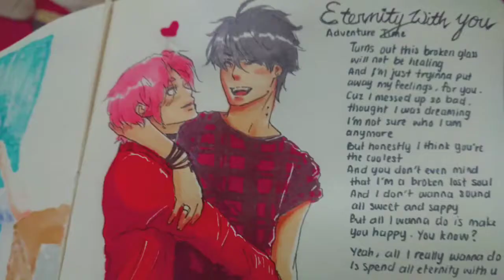Prince Gumball×Marshall Lee || Adventure Time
Celebrating Obsidian!!! BUBBLINE IS MY FAVORITE PAIR!!